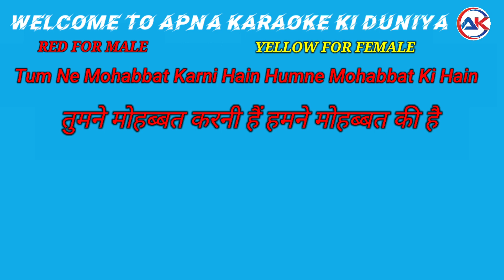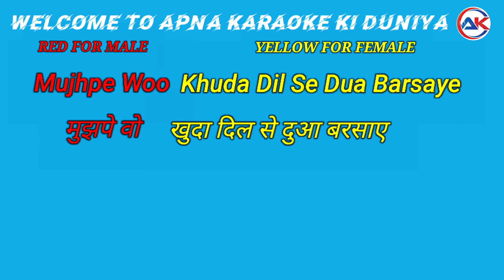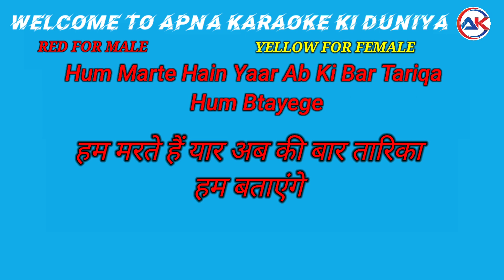Jhoome Jo Pathaan Karaoke | lyrics [ हिंदी & Eng ] | Arjit Singh | Shah Rukh Khan, Deepika Padukone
jhoome jo pathan karaoke
jhoome Jo Pathaan song
jhoome Jo Pathaan song karaoke
jhoome Jo Pathaan song karaoke  with female voice
jhoome Jo Pathaan song karaoke with male  voice

jhoome Jo Pathaan song karaoke in Hindi

jhoome Jo Pathaan song karaoke in English

Pathaan movie song

@Apna Karaoke  @karaoke

jhoome Jo Pathan song
Besharam Rang karaoke in Hindi
besharam rang karaoke

besharam rang kaha dekha karaoke
besharam rang kaha dekha karaoke Shilpa Rao
besharam rang karaoke Shilpa Rao

For UNLIMITED ENTERTAINMENT! 🔔 Stay updated! ________________________________________